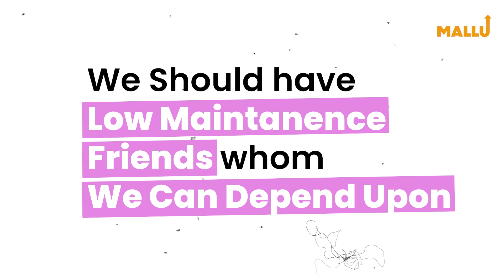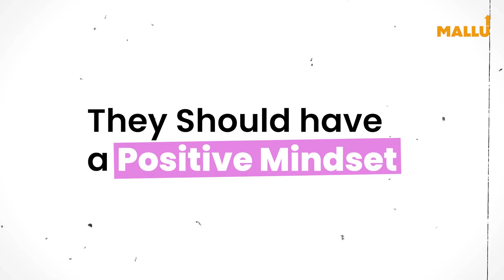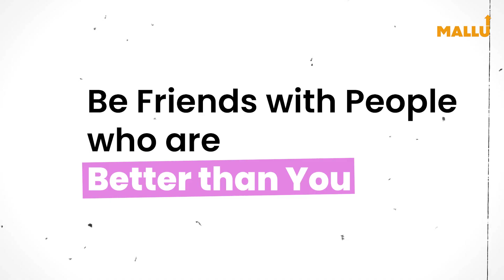10 Things Before You Make Friendships | The Mallu Show 69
In this special episode of The Mallu Show, we've Rizwan Ramzan shares 10 Things to Look for in Friendships for You!

I would love to hear your genuine feedback.

0:00 Intro
1:24 Rule Number 1
3:10 Rule Number 2
4:34 Rule Number 3
7:37 Rule Number 4
11:41 Rule Number 5
16:04 Rule Number 6
17:01 Rule Number 7
18:29 Rule Number 8
20:53 Rule Number 9
22:09 Rule Number 10
22:43 A Confession
24:42 Ending of the Podcast!

About :
RizMango by Rizwan Ramzan Ahamed - Mango Social is the ULTIMATE self-improvement & self-help channel. We began as a channel only for motivational and inspirational videos in English. Eventually, we are starting to cover topics such as personal growth, etiquette, meditation, mental health, communication skills & even entrepreneurship in Malayalam.

Today RizMango is the home for The Mallu Show or TMS - The No.1 Self-Improvement Podcast in Malayalam and Kerala's Smartest Podcast. A show where we host the country's greatest success stories and try digging out their secrets to success. Every conversation on The Mallu Show is intellectual, deep & informational. We cover everyone from entrepreneurs to homemakers to writers to even athletes. Every conversation is an EXTREME learning experience for the viewer.